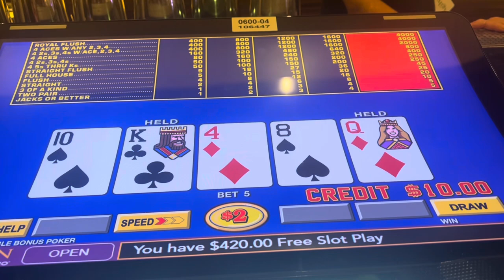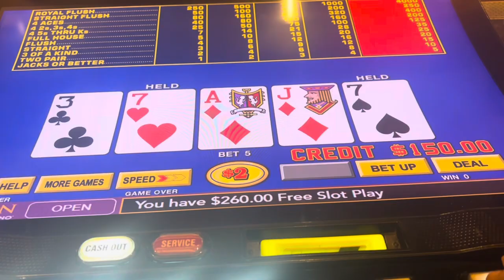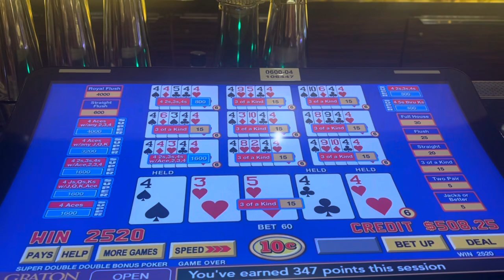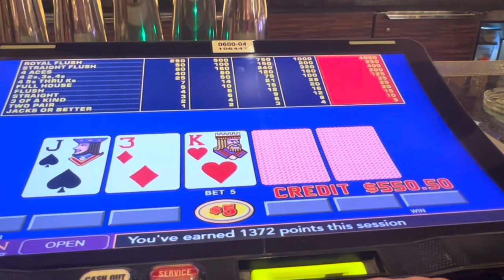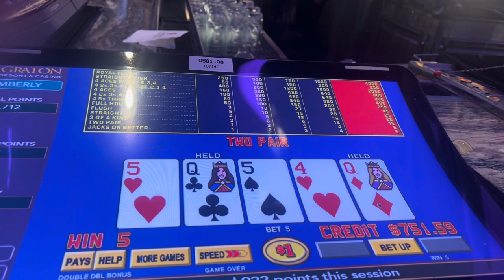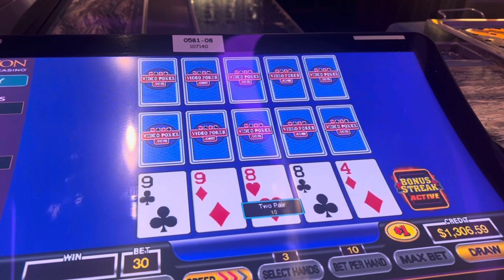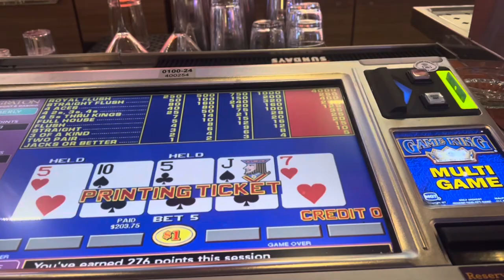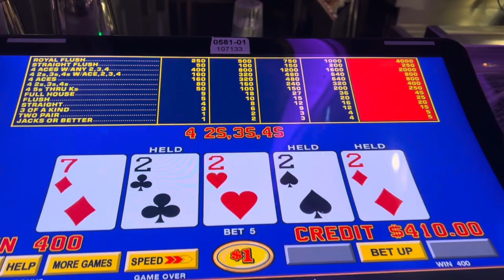6 Huge Surprise Hits!!!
This is from my latest trip to Graton. I met NorCal Slot Guy too!!!